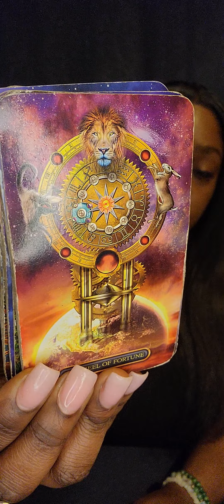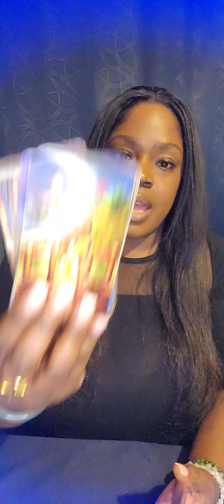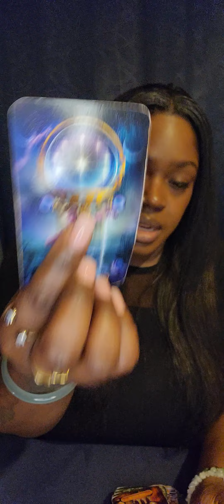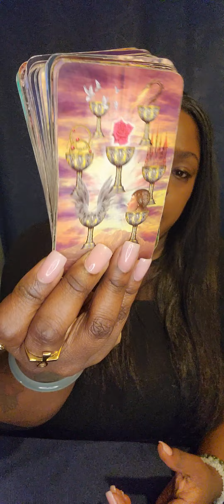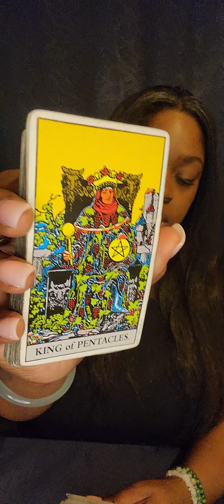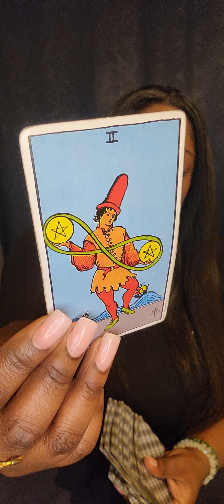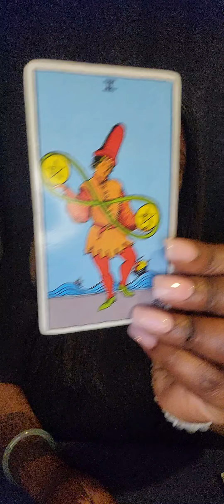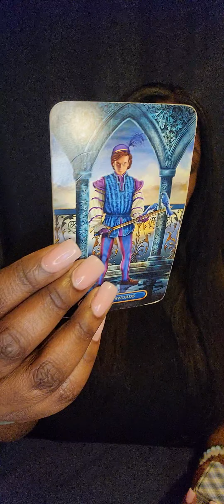♏️ SCORPIO Look How Quickly The Tables Are Turning In Your Favor ✨️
🧿 FOR PERSONAL READINGS: